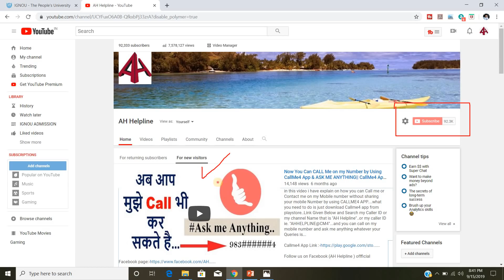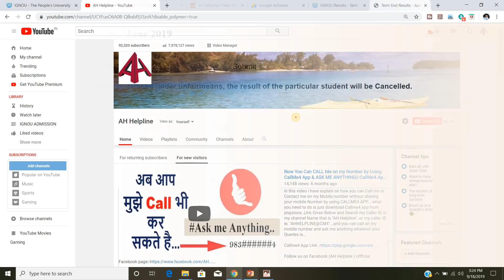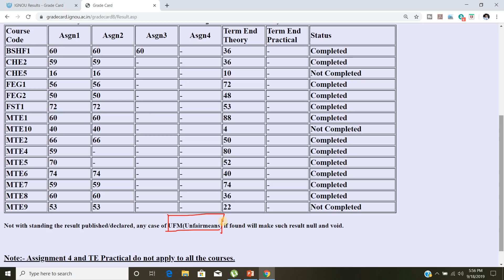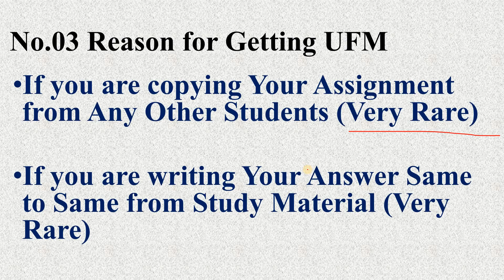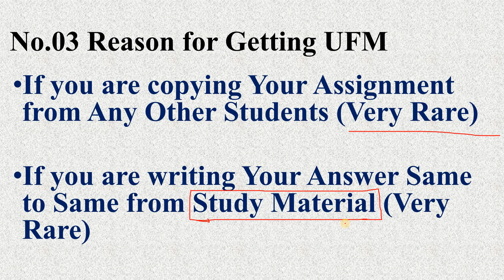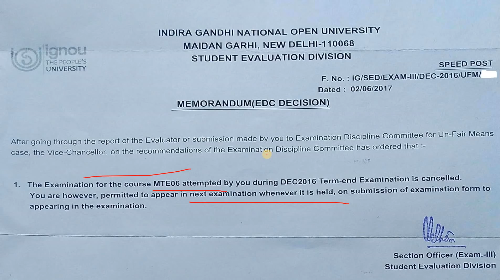Unfair Mean Case (UFM) kya hai ??IGNOU में Cheating या Copying किये तो kya होगा ??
in this Video i have explain on what will Happen if you are Cought Doing Cheating or Copying in IGNOU EXAM. ??
IGNOU में Cheating या Copying किये तो क्या होगा ?? You will be imposed with Unfair Mean Case (UFM)...You May Loose one year or 6 Month because of Unfair Mean Case and Your Result will be Cancelled and it will be put on Hold...Do Watch and Share with Everyone...

My LAPTOP :-

My Mic :-

Pilot v7 Pen (USE THIS PEN FOR YOUR EXAM) (AMAZON)

IGNOU HELPBOOK(SOCIOLOGY)-